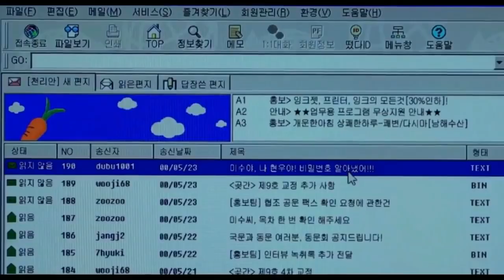Tune in for Love 2019 Korean movie Explained in Hindi by muted emotions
movies explained
movie explained
hollywood movie in hindi explained
endingexplainhindi
Ending Explained In Hindi
Explained